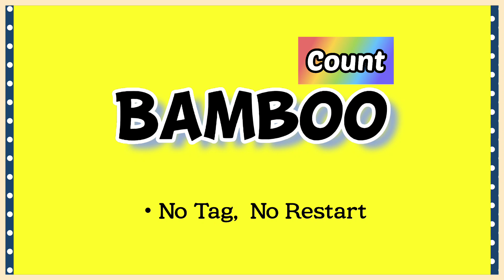Bamboo Linedance/Saragossa band/Beginner Level/Demo & Count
💕Bamboo - June 2021💕

•Level: Beginner
•Chor: Ivonne Verhagen(NL) & Roy Verdonk(NL)
           - Saragossa Band